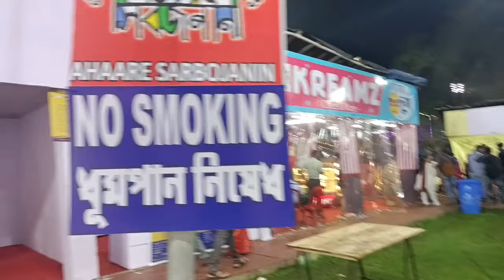vlog12 || Durga Puja 2022 || Soptomi Night 🥰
T W I T T E R : Check out Riya Banik (@i_riyabanik17)